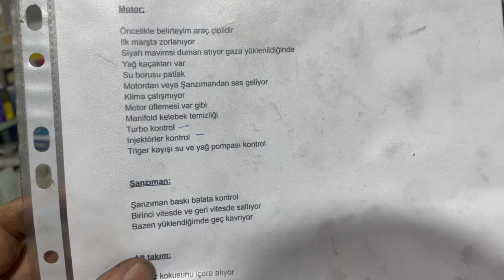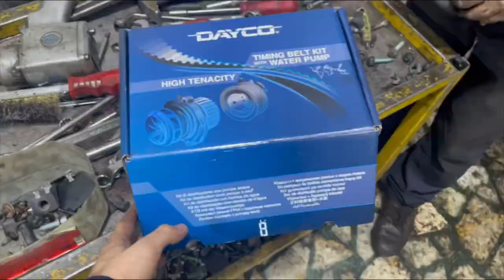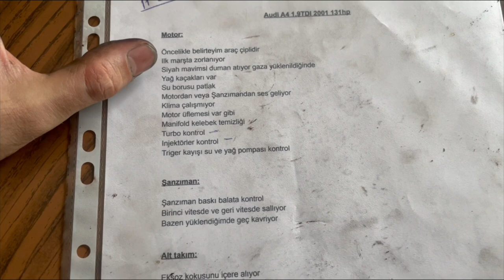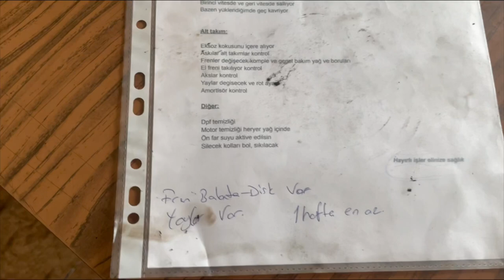AVUSTURYA’dan Bu Halde Nasıl Gelmiş ! Audi A4 1.9 TDİ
Avusturya’dan Gelen Audi A4 1.9 Tdi aracımızın onarım ve tamiratını yaptık. Audi A4 1.9 Tdi aracımızın bir çok eksiği ve sorunları vardı. Aracımızın altından üstünden yağ kaçakları ve su kaçakları vardı. Kaçakların hepsi giderildi. Aracın ön tampon ön panel tampon demiri ve farlarını alarak aracın komple önünü açtık. Çünkü aracımızın 1.9 Tdi triger setini değiştirmemiz için ya motor inmeli ya da bu şekilde üzerinde çalışma yapılmalıdır. Önünü komple açtıktan sonra aracın şarj dinamosunda fan rulmanın da avare rulmanlarında ses yapacak kadar ömrünü tamamlamış olduğunu gördük. Önünü açtıktan sonra rulman bilyaları ve triger setini değiştirdik. Ayrıca komple benzin ile temizliklerini yaptık. Çamurlaşan motor yağlarını temizlemek çok fazla süremizi aldı ancak komple temizliklerini gerçekleştirdik. Motorun komple periyodik bakımını da yaptıktan sonra şanzıman indirildi ve baskı balatasını değiştirdik. Tamir Evi Recep usta